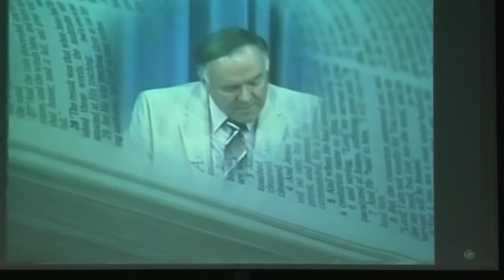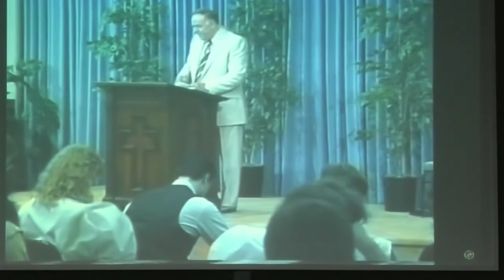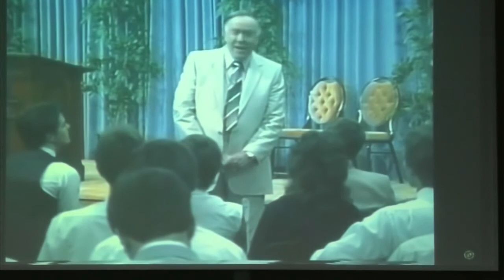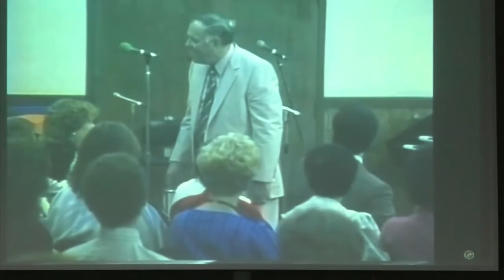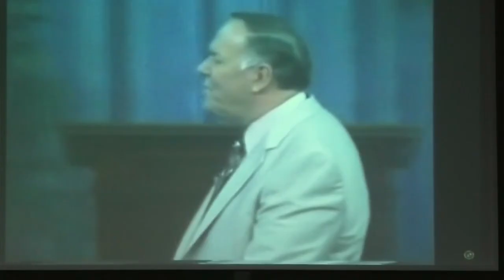2022/0619 6PM | Incline Thine Ear" | Rev. Kenneth E. Hagin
Incline Thine Ear" | Rev. Kenneth E. Hagin